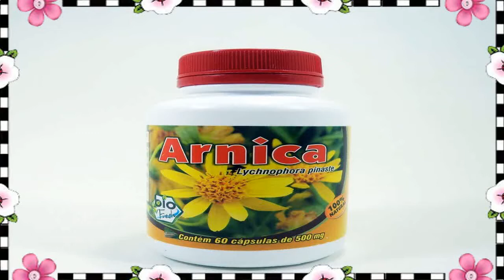Para Que Se Usa La Arnica 🌷 Arnica Sirve Para Desinflamar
para que se usa la arnica - tomar te de arnica para que sirve ☝ efectos secundarios de la arnica.
para que es buena la arnica.. arnica para que sirve y como se usa ✊ de donde proviene la arnica. el arnica se puede tomar -  la arnica sirve para desinflamar.

 😅 la arnica sirve para desinflamar.

entre otros beneficios del uso del árnica para la piel está su función regenerativa en el caso de las estrías por embarazo; lo mismo ocurre con el acné combate las bacterias que tienden a producir infecciones en la piel como lo es el acné  mientras cura y cicatriza las marcas que deja...
propiedades y beneficios de la árnica para la salud - para que se utiliza la árnica.

propiedades y beneficios de la arnica para la salud - para que se utiliza la arnica.

árnica que es y para que sirve.

las poderosas propiedades medicinales de las que presume la árnica se deben a su contenido de ácidos fenólicos  flavonoides y derivados del timol  entre otros componentes que le hacen posible brindarte otros efectos como astringente  fungicida  cicatrizante y antitumoral...
 tomar te de arnica para que sirve - efectos secundarios de la arnica.
 arnica para que sirve y como se usa - de donde proviene la arnica.